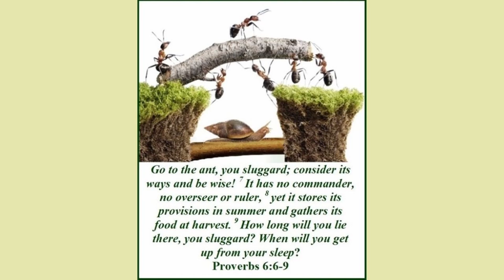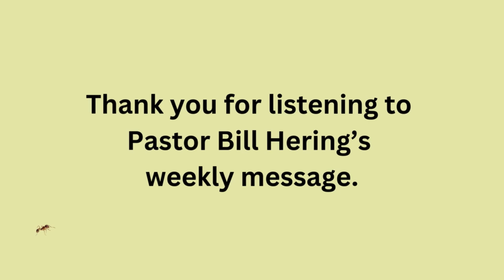Wednesday's Word - Episode 192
Join Pastor Bill Hering as he starts his "creature" series.